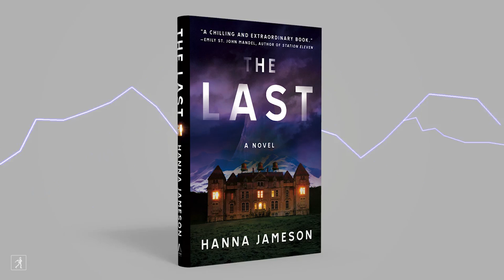Inspiration Behind Hanna Jameson's Dystopian Psychological Thriller THE LAST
In “The Last”, Hanna Jameson creates a heart-pounding plot that blends the best parts of dystopian novels with the most pulsating pieces from psychological thrillers. The book follows an American academic stranded at a Swiss hotel as the world descends into nuclear war (so, the best of dystopian novels)—along with twenty other survivors—who become obsessed with identifying a murderer in their midst after the body of a young girl is discovered in one of the hotel’s water tanks (the best of psychological thrillers). With “The Last”, Hanna Jameson appeals to fans of high-concept thrillers such as “Annihilation” and “The Girl with All the Gifts”, and has received praise from Emily St. John Mandel, author of “Station Eleven” who called “The Last” a "chilling and extraordinary book."

Watch Hanna discuss her inspiration for the book here and find out for yourself why “The Last” is the next best dystopian psychological thriller to hit the shelves